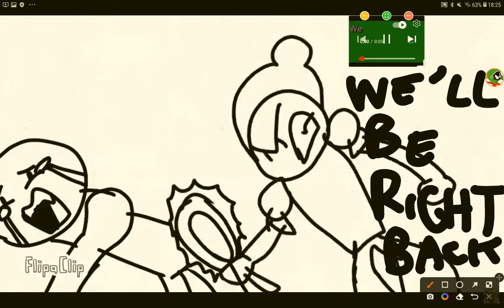we'll be right back